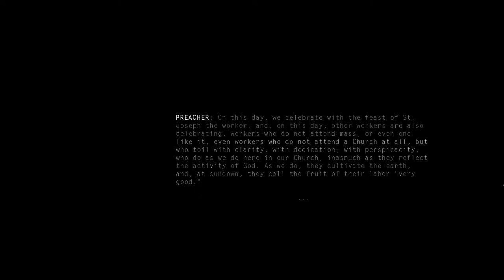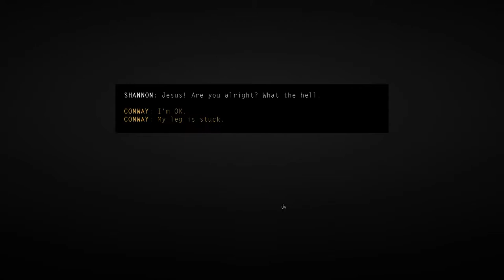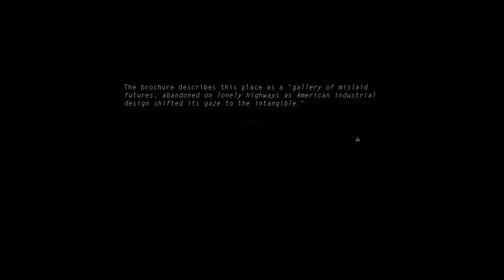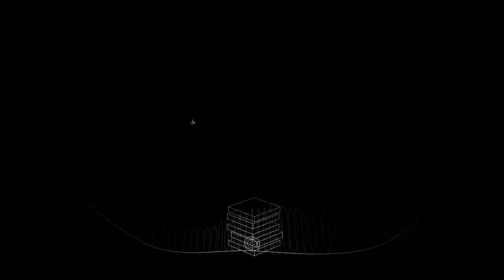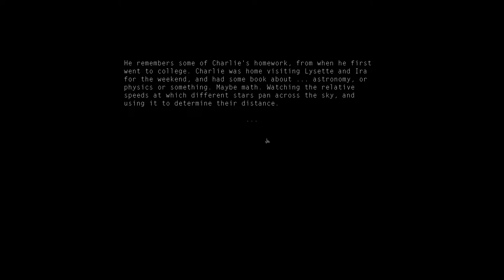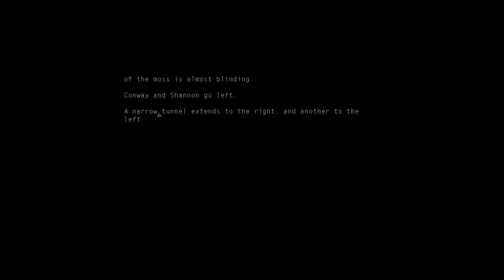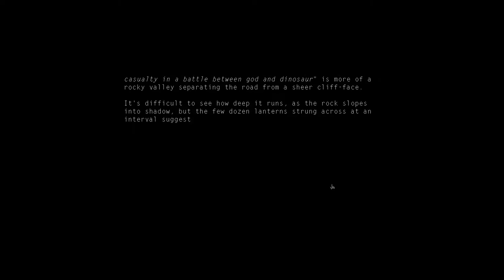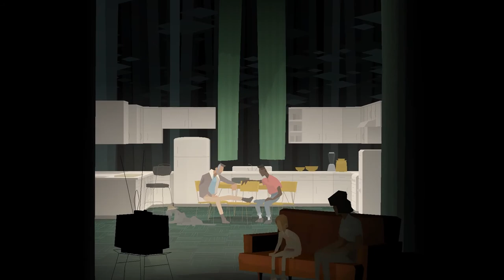Let's Play Kentucky Route Zero [Act 2] Part 2 Ending - The Forest [Blind PC Gameplay]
Let's play Kentucky Route Zero on the PC! In part 2 of this blind let's play of Kentucky Route Zero Act 2, Conway and Shannon navigate through the Zero to find the files on Dogwood Drive.
Kentucky Route Zero Let's Play Playlist | If you enjoyed the video, consider leaving a like and/or comment as support!

▬▬▬▬ VIDEO INFO ▬▬▬▬
• Game: Kentucky Route Zero Act 2 PC Gameplay

▬▬▬▬ GAME INFO ▬▬▬▬

This is a let's play of Kentucky Route Zero in full on the PC in 1080p 60fps.

►Kentucky Route Zero Story Synopsis:

Kentucky Route Zero is a magical realist adventure game about a secret highway in the caves beneath Kentucky, and the mysterious folks who travel it.

The game is developed by Cardboard Computer (Jake Elliott, Tamas Kemenczy, and Ben Babbitt), and features an original electronic score by Ben Babbitt along with a suite of old hymns & bluegrass standards recorded by The Bedquilt Ramblers.

The game is split into five acts. Acts I, II, III, and IV are available now. The remaining act will be released when it's completed. Taken as a whole, Kentucky Route Zero is roughly the length of a summer night.

► Kentucky Route Zero Key Features

- A focus on characterization, atmosphere and storytelling rather than clever puzzles or challenges of skill.
- A unique art treatment inspired by theatrical set design.
- A haunting score accompanies the ambient sounds of the bluegrass state.
- Wander the highways of Kentucky.
- Make some friends before morning.

►Kentucky Route Zero Review Scores:
Kentucky Route Zero Act 2 has a score of 82/100 on MetaCritic